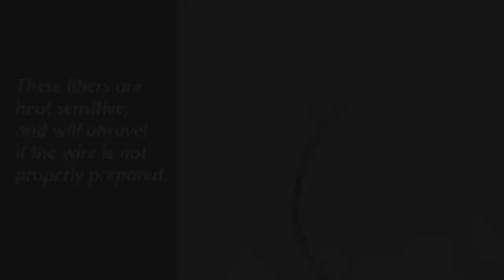Preparing 34 AWG Cardas Tonearm Wire